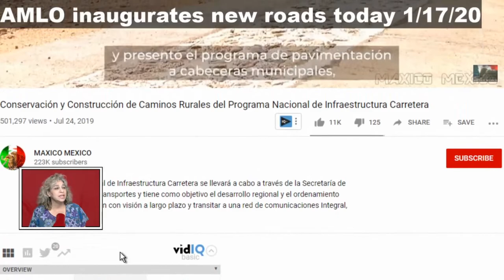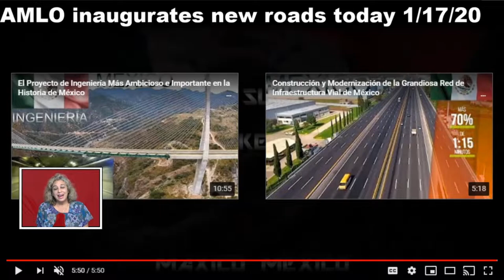Andres Manuel Lopez Obrador inaugurates new road 1/17/20 (English translation) with the ceremony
AMLO inaugurates new roads today 1/17/20
AMLO gave the money directly to the tribal leaders of several indigenous townships.  He also provided cement, wood, shovels, wheelbarrows, and small mixers.  He gave people jobs, both men and women.  They now have jobs maintaining the roads as well. They did a beautiful job and in a timely manner.  So far 26 out of 100 roads are finished and he went out to inaugurate them today.